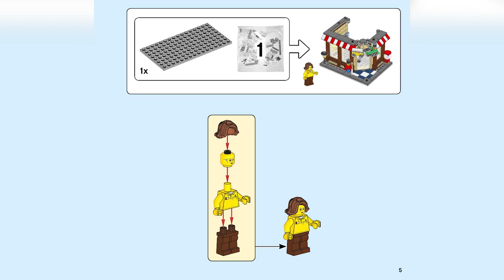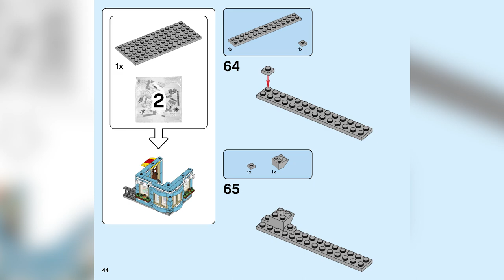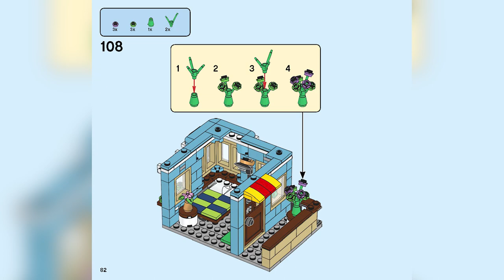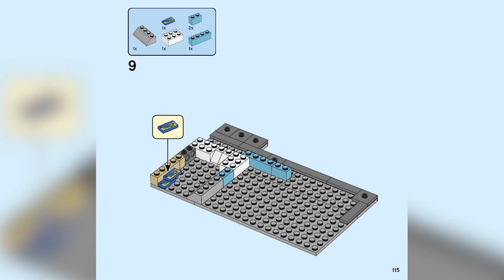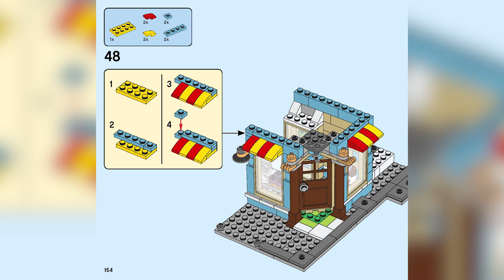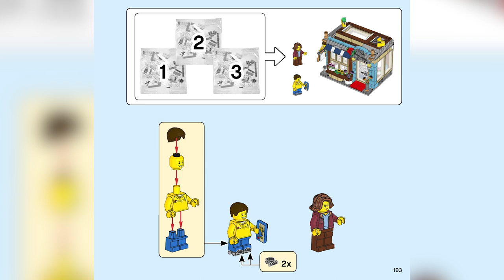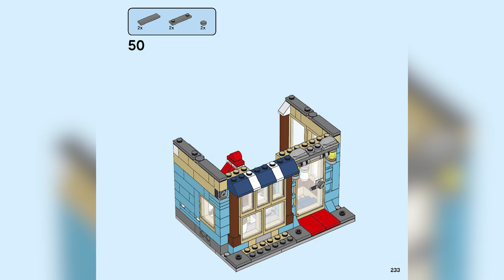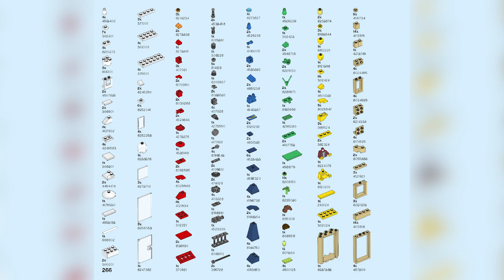LEGO Townhouse Toy Store INSTRUCTIONS - CREATOR 2020 - LEGO SET 31105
Indulge a LEGO® Creator 3in1 fan’s love of detailed models in this Townhouse Toy Store (31105) set. Little builders will spend hours exploring the 2-level townhouse, with an apartment upstairs and a toy store downstairs, plus a working rocket ride.

Inspire creative building freedom Kids get 3 different build-and-play experiences with this LEGO Creator 3in1 set. They can build a 2-level townhouse toy store and rebuild it into a cake shop with a seating area and a LEGO workshop attached to the back, a pretty flower shop with a skylight, or something new.

This building toy encourages imaginative play and will make a great Christmas present or birthday gift. Unique, stand-alone models with play options LEGO Creator 3in1 sets include detailed, realistic models that encourage imaginative play. The toys offer endless building and play opportunities while helping to spark creativity in children of all ages. These impressive, inspirational kits make great gifts for fans and kids for any occasion.

Give kids an exciting building challenge with this set, featuring 3 models in 1, a townhouse toy store, cake shop with LEGO® workshop and a flower shop with skylight, plus 2 minifigures and a brick-built bird figure.

What makes a town grow? Kids can develop creativity and building skills by running a Creator 3in1 Townhouse Toy Store (31105), busy cake shop or flower shop, or by using their imaginations in new ways.

This detailed set offers 3 building options in 1 and can be connected toother Creator 3in1 buildings to develop a LEGO® street with endless creative possibilities. Kids can also build something totally new with the set.

The 2-level townhouse toy store with apartment, brick-built toy soldier, train sign and gumball machine, working rocket ride, loads of toys and other details makes a fantastic Christmas or birthday gift for kids aged 8+.

Detailed and ready for immersive play! With the townhouse toy store measuring over 7” (20cm) high, 5” (13cm) wide and 3” (10cm) deep, this cool building toy is designed for serious adventures and loads of creative fun!

Powered by a child’s imagination for hours of endless fun! Battery-free toys help boost kids’ independent play and problem-solving skills and give them the joy of coming up with new stories all on their own.

Open the box and the play begins with building and rebuilding any 1 of the 3 model toys. Easy-to-follow instructions help make assembly a snap for kids, leading to a boost in confidence and pride in creation.

Give youngsters free rein to play with LEGO® Creator 3in1 sets. This awesome house playset offers kids the chance to push their creativity and building skills in new directions as they tell stories with each rebuilding.

LEGO® bricks meet the highest industry standards, so they are consistent, compatible and connect and come apart easily every time – it's been that way since 1958.